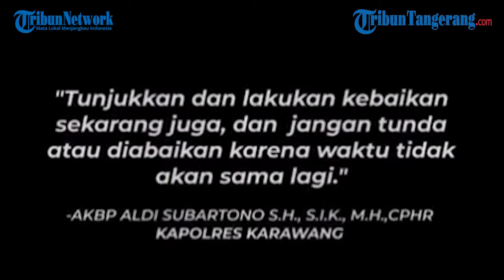Aksi heroik dilakukan Kapolres Karawang Bantu Kakek yang Gendong Anaknya lumpuh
Aksi heroik dilakukan Kapolres Karawang AKBP Aldi Subartono . Dalam perjalanan, tiba-tiba Kapolres Karawang AKBP Aldi Subartono terhenti melihat seorang kakek yang sedang menggendong anak nya yang tak berdaya . Seketika Kapolres turun dan mengahampiri sang kakek dan memanggil mobil patroli untuk membantu sang kakek dan anaknya untuk di antarkan ke tempat yang di tuju.

Tindakan humanis itu dilakukan saat sedang melaksanakan patroli di wilayah hukum Polres Karawang untuk mengantisipasi terjadinya gangguan kamtibmas.

“Kami sedang melaksanakan patroli namun melihat kakek yang sedang kesulitan. Sebagai pengayom masyarakat, sudah seharusnya membantu. Kasian kalau harus jalan kaki".Ungkap Kapolres

Editor Vidoe    :  B. Agus Susanto